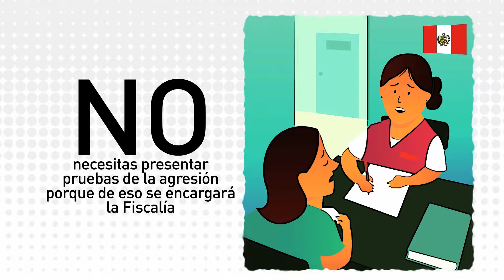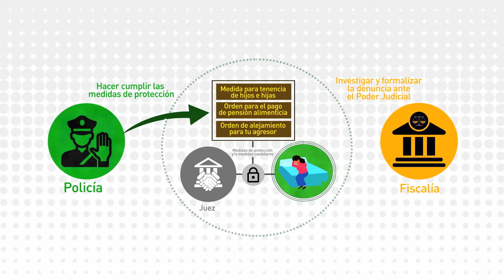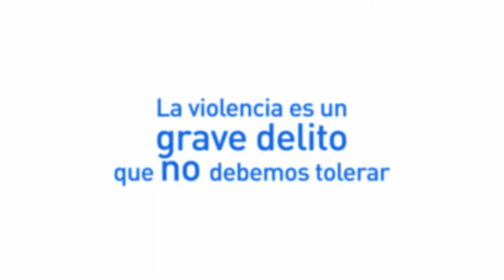video ruta de atención Junín